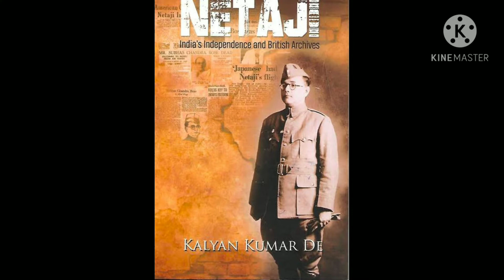slogan of Netaji - Give me blood and I will give you freedom🇮🇳